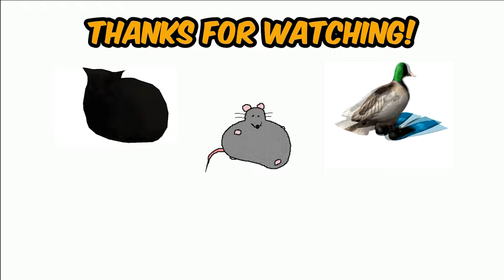Nako UNFAZED by Lee the RIZZARD OF OZ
Lee almost considered getting slapped by Nako lol